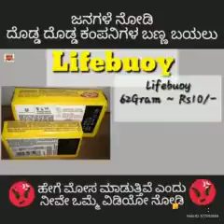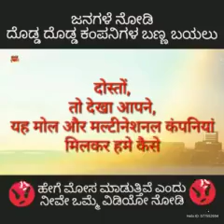Difference between other products and Modicare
Video from Parshuram G